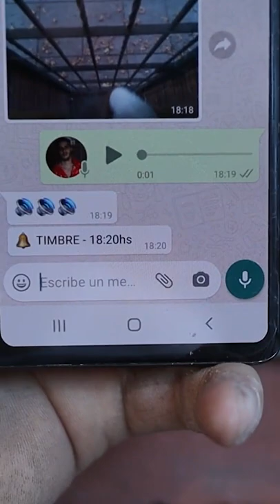TIMBRE que envia WHATSAPP